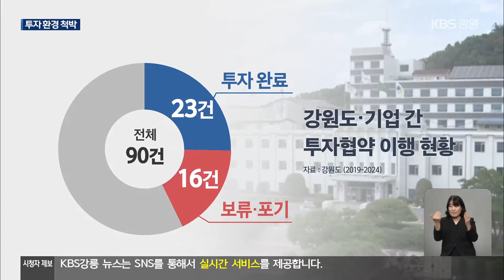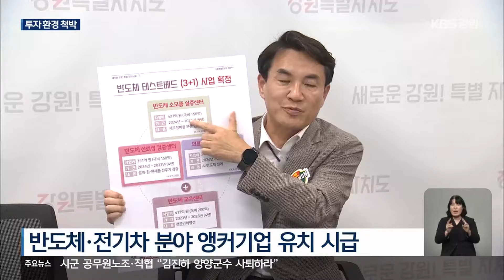‘갈 길 먼’ 강원도 투자 환경 / KBS 2024.10.24.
[앵커]

 앞서 보셨듯  중요한 건 협약이 실제 투자로 이어져  지역 경제활력의 토양을 쌓는 일입니다.

 하지만  기업을 유치할 산업기반 마련 등 준비는  아직도 갈 길이 멀다는 평가가 나옵니다.

 이어서 엄기숙 기자입니다.

 [리포트]

 2019년부터 올해까지 강원도에 투자를 약속한 기업은 90곳.

 투자 금액 3조 2,000억 원, 6,000명의 고용 계획이 담겼습니다.

 하지만 이 가운데  실제 투자가 완료된 건 23곳.

 같은 기간, 사업을 포기하거나  보류한 곳도 16곳에 이릅니다.

 투자 형태는  본사나 공장이 옮겨오는 '이전' 보다 기존 기업의 '신·증설'이 2배 많습니다.

 강원도 내 투자 환경이 여전히  척박하다는 분석이 나오는 대목입니다.

 실제로 강원도의 경우 기업을 위한 땅부터 부족합니다.

 강원도 내 국가산업단지는 1곳뿐.

 일반산업단지는 춘천, 원주 등 일부에 쏠려 있고,  상당수 시군에는 노후된 농공단지뿐입니다.

 그마저도 대부분 공간이  포화상태입니다.

[남진우/강원도 산업국장 : "산업단지를 확충하는 데 노력하고 있습니다. 그래서 지금 11개소를 확충 중에 있습니다."]

 강원도 역점사업인  반도체 관련 기업 유치는 손에 꼽습니다.

 전기차 관련 투자 계획은 디피코 회생 이후 줄줄이 차질을 빚고 있습니다.

 앞으론  기업 몇 곳을 유치하느냐가 아니라 어떤 기업을 유치하느냐가  더 중요해질 수밖에 없습니다.

[김석중/강원연구원 연구위원 : "(그동안) 여러 중소기업들을 중심으로 유치를 했는데 앞으로 좀 달라져야 된다라고 생각하는 부분이 우선 앵커기업을 일단 목표로 삼아야 된다…."]

 여기에 시시각각으로 변하는  산업 환경도 대형 변수입니다.

분산에너지법 시행이나  재생에너지를 뜻하는 RE100 도입 등 급변하는 산업 환경에도 보다 기민하게 대처해야 한다는  지적도 나옵니다.